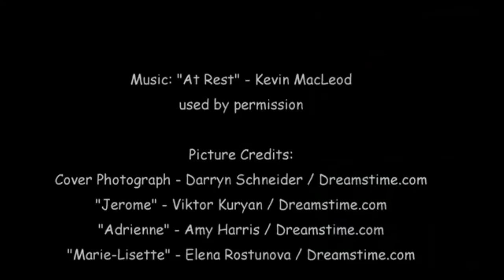The Sea Around Them Trailor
Book Trailer for Norman G. Gautreau's "The Sea Around Them."